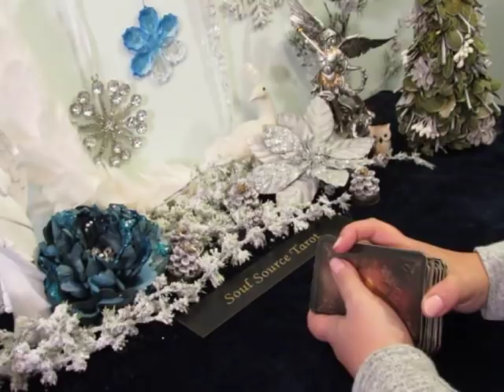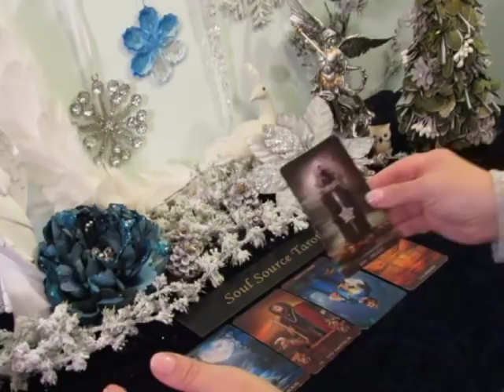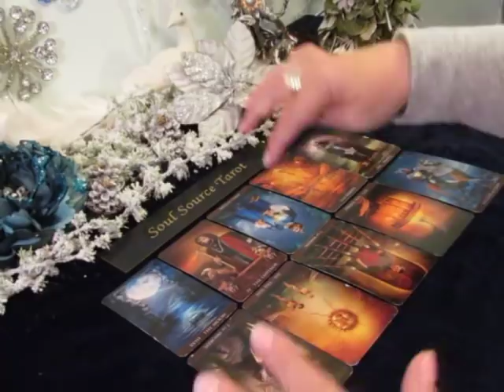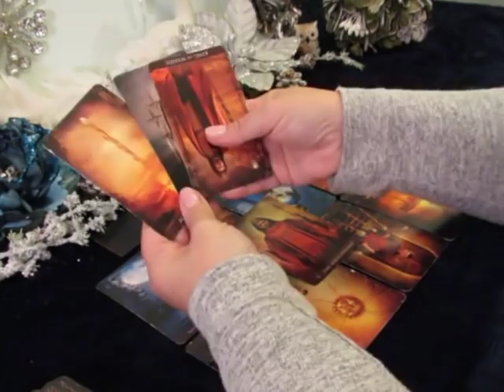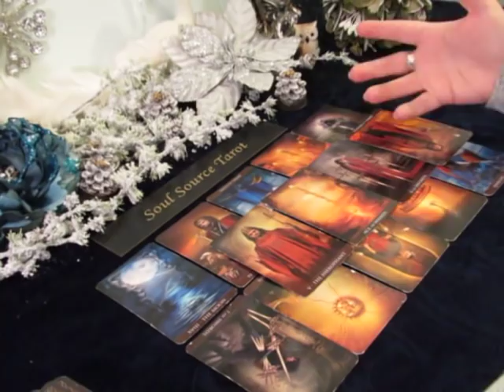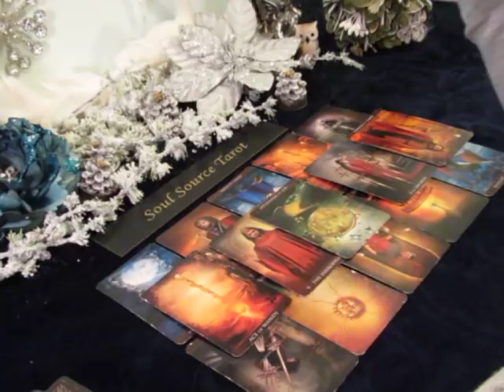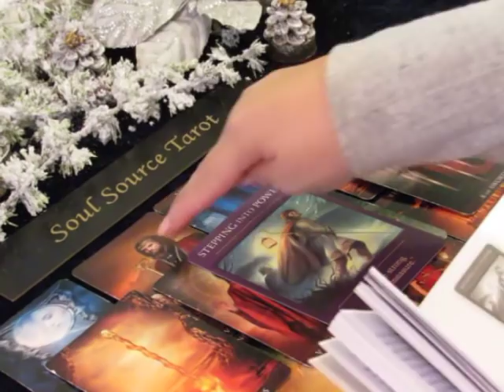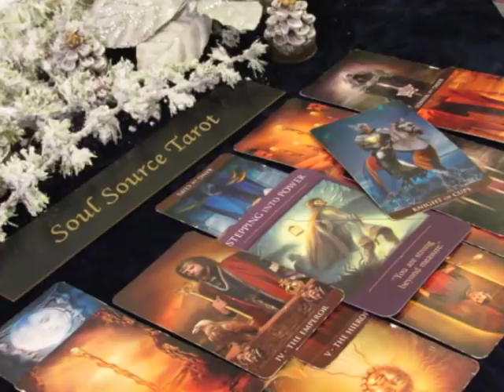~The Daily Vibe~Dropping Out of the Game~Raising My Vibration Elsewhere~Daily Tarot Reading